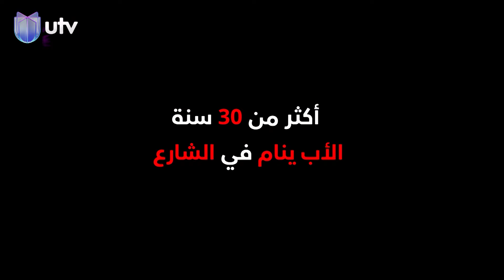صاحب أكبر معر للسيارات ينام بالشارع بسبب أولاده الذين طردوه وأخذوا كل شيء.. من_الواقع غدا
"ما أكدر أدعي عليهم أخاف يتأاذون".. أم تُهان وتُطرد بدم بارد | من الواقع مع علي عذاب

التردد:

11354v HD
10727h SD